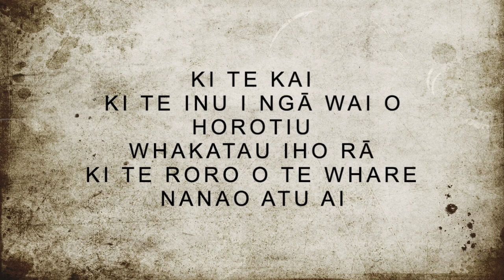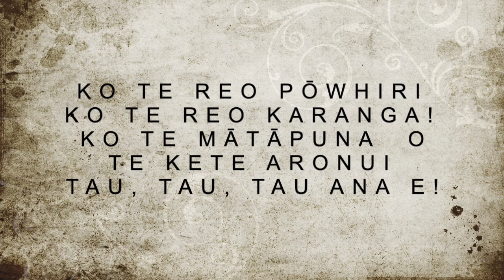AUT TAKU MANU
n the month of December 2010 an idea came up to compose a supportive song or chant for Sir Paul Reeves. The idea of this particular chant arose because of his enduring strength, dedication and commitment to Māori, Pākehā and to his faith in God. Sir Paul Reeves was known throughout Māoridom and indeed many parts of the world. He was not just a great man; but a man capable of doing amazing things amongst the people. He also stood as chancellor for the Auckland University of Technology, AUT University for many years.

Therefore, this is a chant of support layered with metaphorical images that describe this man and also gives descriptions of the surrounding Auckland area. This particular song has a thematic approach in terms of using birds as the medium for which to carry the word. Incidentally this song talks of the gathering of birds in one area of which they discuss the topical issues of the time.

This chant can also be seen as a map of special landmarks of mountains, rivers, streams, bays, coves and the ocean of not only the Auckland area, but of the general Māori environment. Within this chant important ancestors and events are referred to which connects the Auckland isthmus area. This chant was also co-written with a colleague, Vallance Smith, who provided the appropriate beat to this chant and also provided various lines within the chant. Acknowledgment also needs to be given to Ngarimu Blair of Ngāti Whātua, who provided explanations according to Ngāti Whātua records, the historical events that occurred within the Auckland city area. The last acknowledgement here must be given to Sir Paul Reeves who sadly was claimed by the Māori ancestress, Hine-nui-i-te-pō, on the August 14, 2011.  It was at his funeral that Auckland and indeed New Zealand was blanketed with snow reminiscent to that of the crest of his mountain Taranaki, the falling of snow was seen as a sign of affection, as a sign of his faith in God and his chiefly status among the people.

Therefore oh revered one, rest in peace.

My navigating bird has been silenced for ever,

Alas I am torn within.